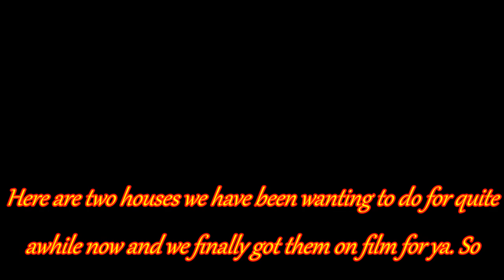Urban Exploring Two Abandoned Houses